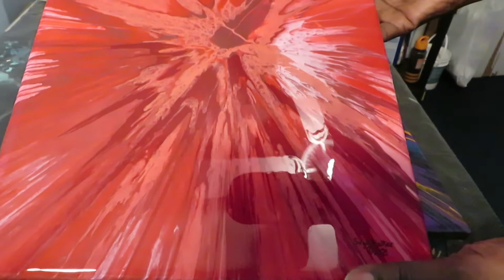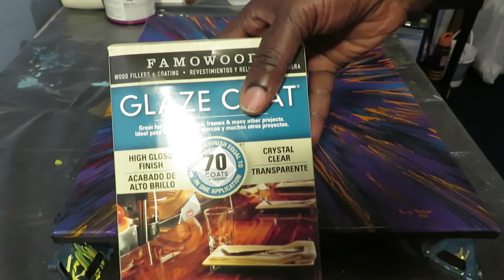Acrylic varnish vs Epoxy Resin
Welcome to my first video for my abstract art channel. I will be discussing the use of acrylic gloss varnish vs epoxy resin. Please drop me a line and tell me what you prefer to use. Be sure to check my website if you are interested in purchasing some of my work. swcabstracts.com